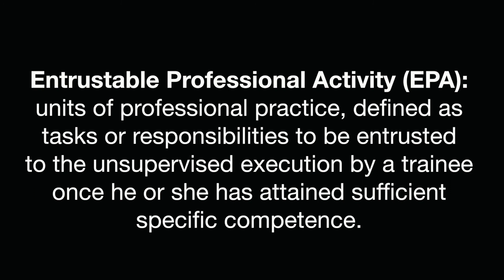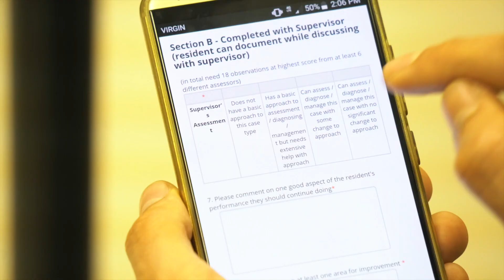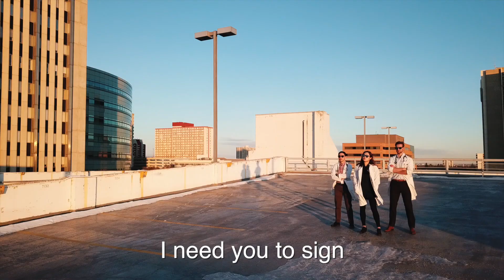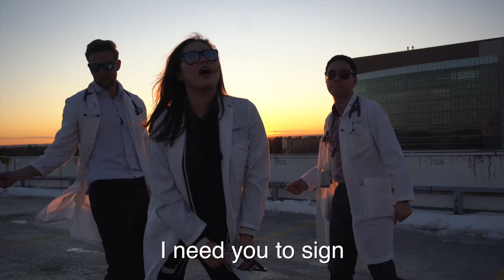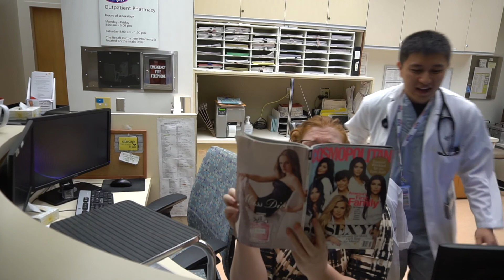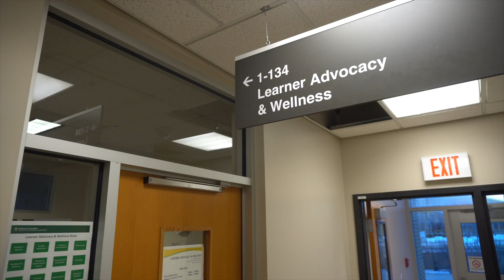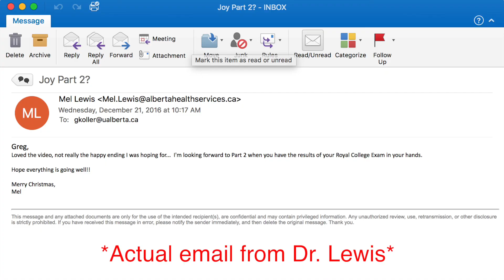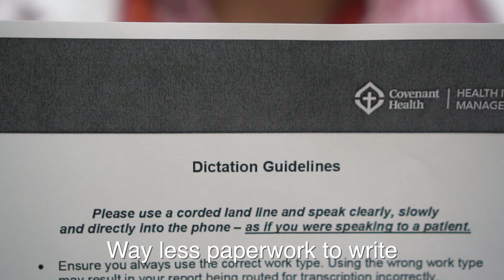R2 Christmas Rounds 2017